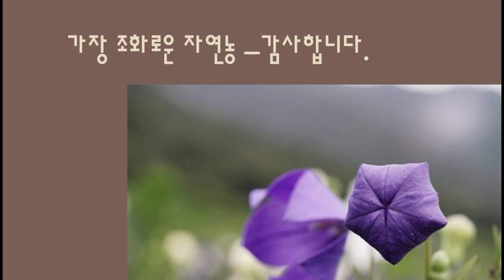올해 첫 논두렁 제초기 사용해요